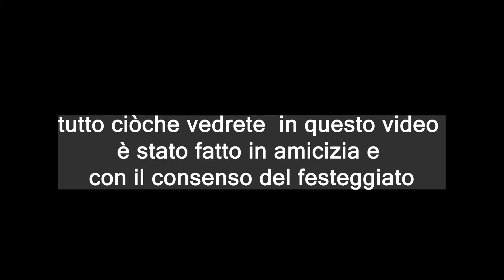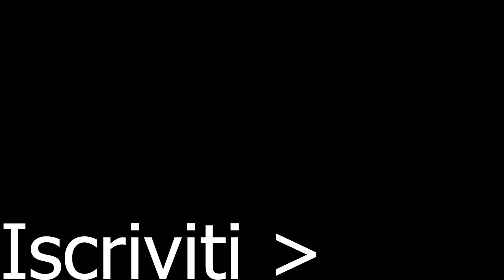Il mio primo ADDIO AL CELIBATO | (Non ero pronto)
In questo video stile Una Notte da Leoni (di San Marco) proviamo a ricostruire l'origine, gli usi e i costumi di questa festa moderna.